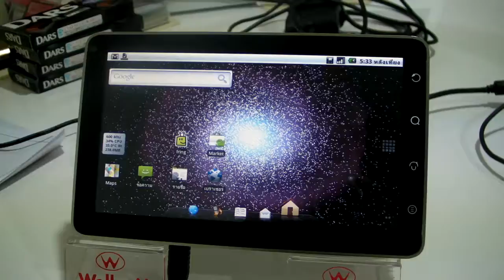Review WellcoM A800 Fring VDO call with front camera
Review WellcoM A800 Fring VDO call with front camera running Android Eclair 2.1